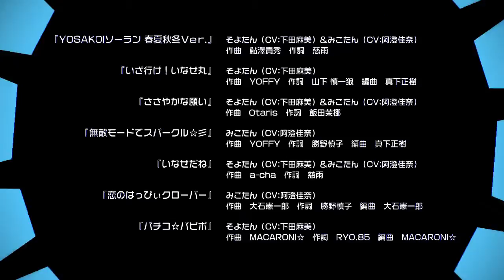法被ハピHappy !／そよ☆みこ☆とぅいんくる [PV]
パチンコメーカー西陣の「CR春夏秋冬」シリーズの人気キャラ、そよたん（CV:下田麻美）と、
みこたん（CV:阿澄佳奈）が歌うボーカルソング７曲をはじめBGMを多数収録したオリジナル
サウンドトラックCDが登場！
サウンドプロデューサーYOFFY（サイキックラバー）を筆頭に、MACARONI☆、大石憲一郎ほか著名アーティストが多数参加！
スーパースィープからは佐宗綾子、小林ズンバがリミックスで参加！
極上のお祭りソングが勢ぞろい！

【発売日】2013年12月13日（金）　【価格】2,500円(+税)
【品番】SRIN-1117　【仕様】音楽CD1枚

サウンドプロデューサーYOFFY（サイキックラバー）を筆頭に、MACARONI☆、大石憲一郎ほか著名アーティストに加え、スーパースィープからは佐宗綾子、小林ズンバがRemixで参加！

ジャケットはソーシャルゲーム用イラスト等で活躍中のえらんと氏による描きおろしイラストを使用です。